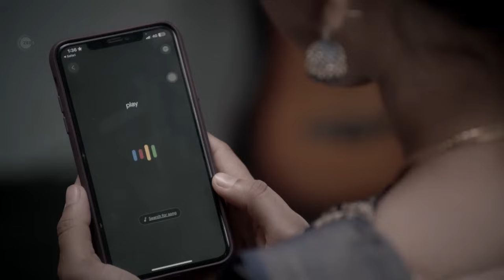Bommi ஆவியை விரட்ட தான் வந்துருக்காரு | Ninaithale Inikkum | Full Ep 815 | Zee Tamil | 19 Feb 24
Maya hatches a plot to distract Rani when she suspects her. Maya orders Darshini to jump off the terrace, but the girl foils her plan. The family is shocked to see Tamanna standing on the terrace.

Show Name: Ninaithale Inikkum
Star Casts Name: Anand Selvan,Swathi Sharma,Suresh Krishnaa
Characters Name: Siddarth,Bommi,Deivanayagam